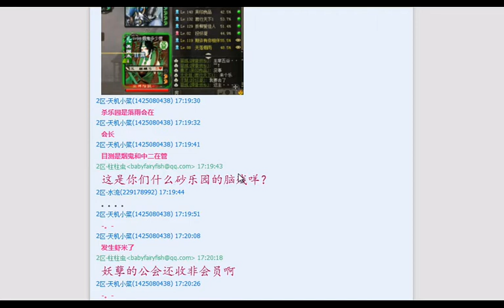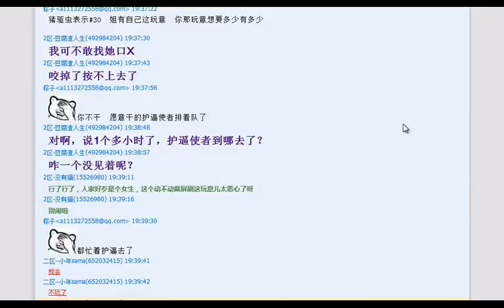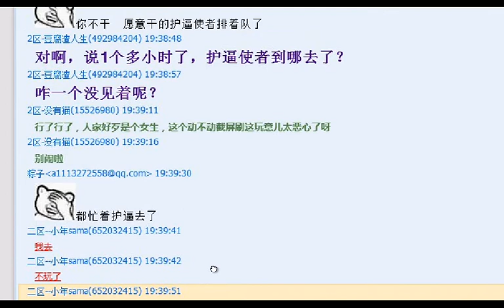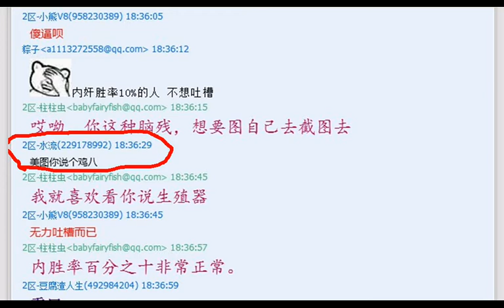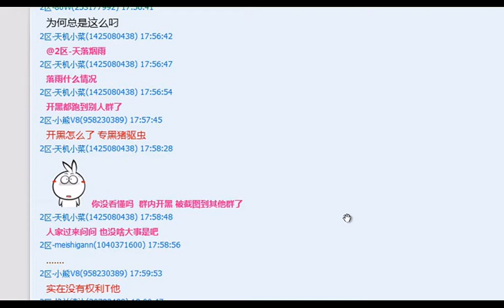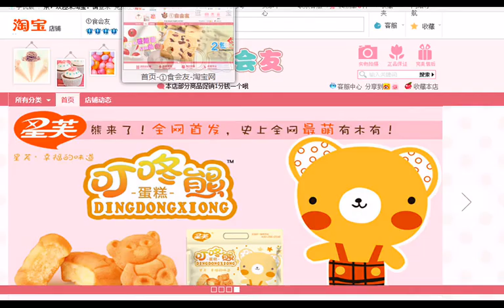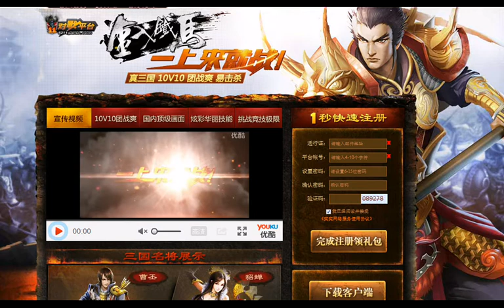【虫虫三国杀】最热话题——无法平衡的曹冲